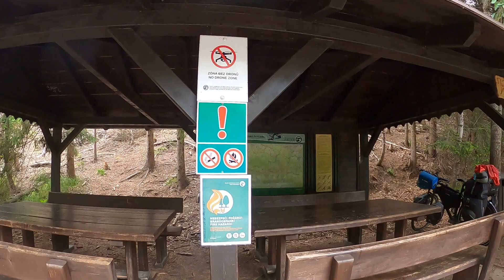Plan C: The Unknown: Tsjechië deel 1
Een nieuw land. Een nieuwe cultuur. Een nieuwe taal. Maar vooral zenuwen, kan ik wel in dit nieuwe land komen? Hoe staat het met de grenscontrole? Ik waag het erop en ik word beloond!
en ik beantwoord weer een heleboel vragen in deze video. Dus blijf ze stellen. Vragen onderaan in commentaren.
En volg me op Instagram. Iedere dag post ik een foto